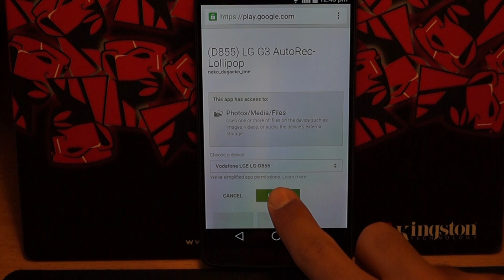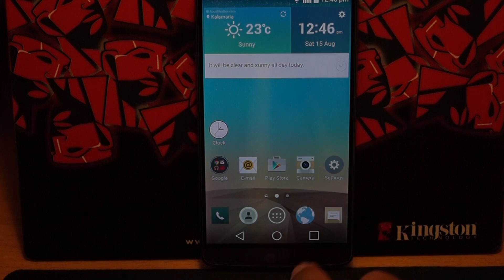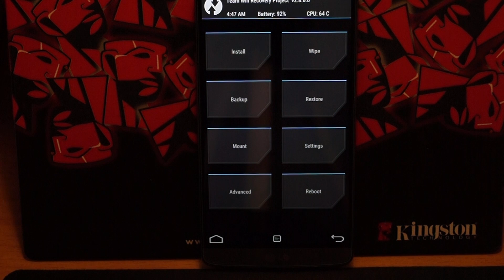Install TWRP on LG G3 Lollipop (Easiest method)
Tutorial: Install TWRP on LG G3 running Lollipop
THIS METHOD ONLY WORKS ON STOCK ROM WITH ROOT ACCESS AND ONLY ON LOLLIPOP

INSTRUCTIONS:
1) Go to the link provided above
2) Download and install AutoRec app for your model
3) Open the app and wait until the message "backup done, you may flash now" appears
4) Click Flash TWRP
5) Once installed reboot into recovery and enjoy!!!